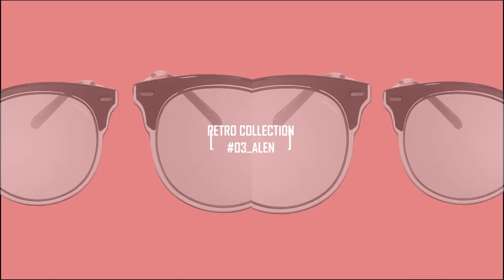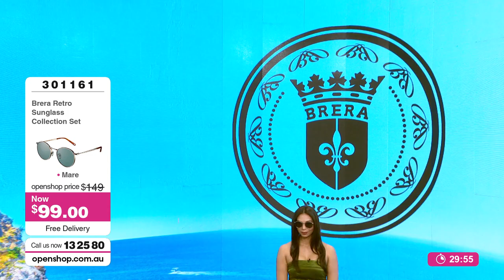Brera Retro Sunglasses- Openshop 12/12/2019